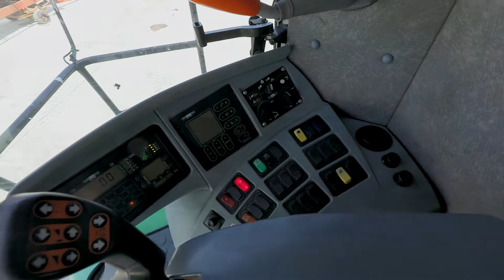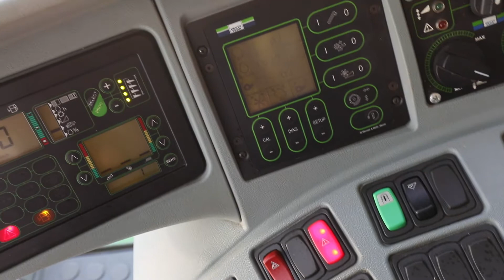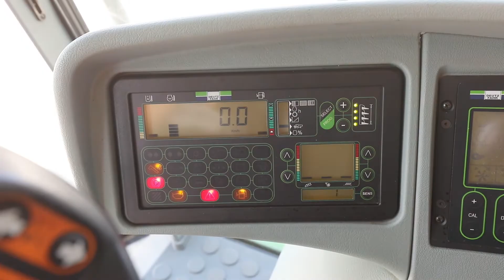Употребяван комбайн Deutz-Fahr HTS 6060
Комбайнът Deutz-Fahr HTS 6060 е наличен в базата на Тайтън Машинъри България в гр. Плевен.